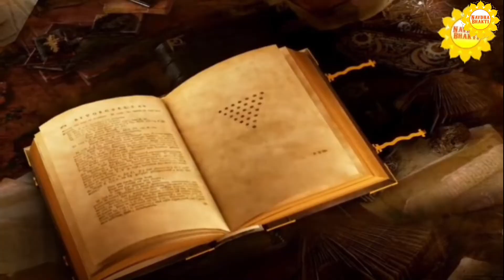किसने दिया भगवान् विष्णु को शिला हो जाने का श्राप ? | Who cursed Lord Vishnu to become a stone?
देवीतुलसी ने क्यों दिया भगवान्विष्णु को शिला हो जाने का श्राप ? | GoddessTulsi and LordVishnu
तुलसी का विवाह किसके साथ हुआ

तुलसी और विष्णु की कहानी
कौन है आंगन की तुलसी, कैसे बनी पौधा
तुलसी क्यों है विष्णु प्रिया
भगवती तुलसी की कथा
भगवान विष्णु ने किया था तुलसी के साथ छल

With whom is Tulsi married?
Story of Tulsi and Vishnu!
Who is the Tulsi of the courtyard, how is she turned in plant ?
Why is Tulsi Vishnu Priya
Story of Bhagwati Tulsi
Lord Vishnu tricked Tulsi

लसी पौधा धार्मिक, आध्यात्मिक और आयुर्वेदिक महत्व की दृष्टि से एक विलक्षण पौधा है। जिस घर में इसकी स्थापना होती है, वहां आध्यात्मिक उन्नति के साथ सुख, शांति और समृद्धि स्वयं ही आ जाती है। इससे अनेक लाभ प्राप्त होते हैं, जैसे वातावारण में स्वच्छता और शुद्धता बढ़ती है, प्रदूषण पर नियंत्रण होता है और आरोग्य में वृद्धि होती है। आयुर्वेद के अनुसार, तुलसी के नियमित सेवन से व्यक्ति के विचार में पवित्रता व मन में एकाग्रता आती है और क्रोध पर नियंत्रण होने लगता है। आलस्य दूर हो जाता है और शरीर में दिन भर स्फूर्ति बनी रहती है। ऐसा कहा जाता है कि औषधीय गुणों की दृष्टि से तुलसी संजीवनी बूटी के समान है।

पौराणिक कथाओं के अनुसार देवों और दानवों द्वारा किए गए समुद्र-मंथन के समय जो अमृत धरती पर छलका था, उसी से तुलसी की उत्पत्ति हुई थी। इसलिए इस पौधे के हर हिस्से में अमृत समान गुण पाए जाते हैं। हिन्दू धर्म में मान्यता है कि तुलसी के पौधे की जड़ में सभी तीर्थ, मध्य भाग (तने) में सभी देवी-देवता और ऊपरी शाखाओं में चारों वेद स्थित हैं। इसलिए, तुलसी का प्रतिदिन दर्शन करना पापनाशक समझा जाता है और इसके पूजन को मोक्षदायक कहा गया है।
भगवती तुलसी के साथ शालिग्राम की पूजा क्यों होती है.. क्या कभी आपने जानने की कोशिश की है... क्या आप ऐसा मानते हैं कि तुलसी ही माता लक्ष्मी है और शालिग्राम पत्थपर भगवान विष्णु का रूप है ?
सत्य तो यह है कि शालिग्राम भगवान विष्णुा का ही रूप है, लेकिन मां तुलसी माता लक्ष्मी का रूप नहीं है। बता दें कि एक श्राप के चलते भगवान विष्णु ने पत्थर का रूप ले लिया था और उन्हें यह श्राप किसी और ने नहीं बल्कि मां तुलसी ने दिया था।
क्या है इसके पीछे की कहानी, यहां जानें –
माता तुलसी ने भगवान विष्णु को दिया था श्राप, जाने क्यों